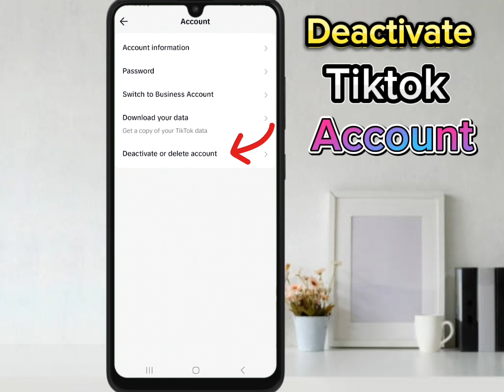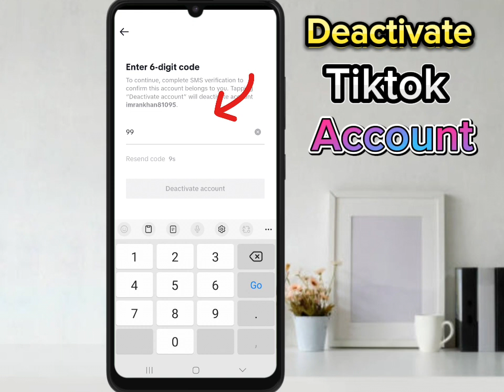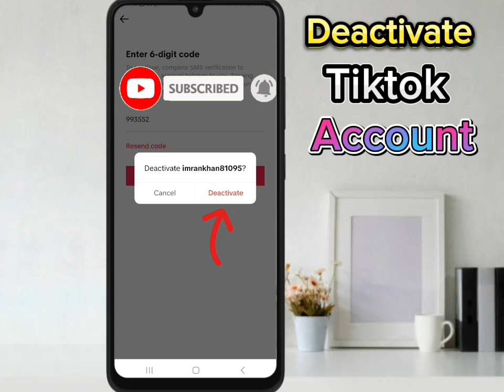Tiktok account deactivate kaise kare | How to deactivate tiktok account temporarily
Tiktok account deactivate kaise kare | How to deactivate tiktok account temporarily  | Deactivate tiktok account | How to deactivate tiktok account

                              In this video , We will discuss how to deactivate tiktok account temporarily
Tiktok account deactivate kaise kare  Deactivate tiktok account temporarily  Tiktok account deactivate karne ka sahi tarika

tiktok account deactivate
how to deactivate tiktok account
deactivate tiktok account
deactivate tiktok account temporarily
tiktok account deactivate kaise kare
temporarily
how to temporarily deactivate tiktok
account
how to deactivate tiktok
temporarily in android
how to deactivate your tiktok
account
how to delete your tiktok account
tiktok account deactivate kaise
karen
tiktok account deactivate karne ka
tarika
deactivate tiktok account reddit
delete tiktok account